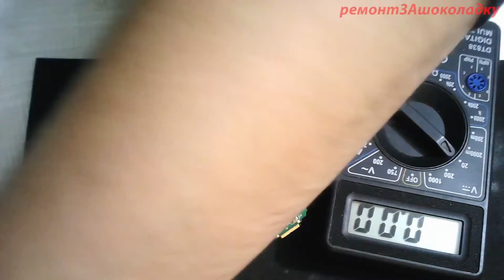Видеорегистратор LEXAND LR-2500 не включается, разборка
Короткое замыкание в цепи питания, сгорел стабилизатор напряжение U4 (30BE),  буду менять на аналог NCP1529